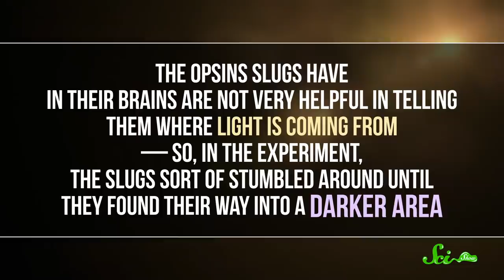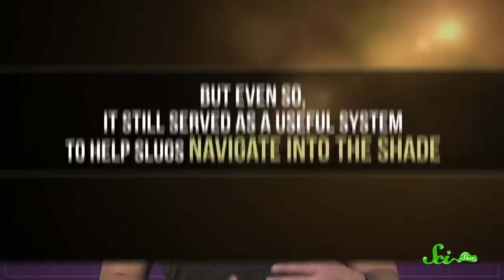These Slugs See with Their Brains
If you’re a person with sight, your two eyes are your only window into the visual world. But slugs see not only with their eyes, but with their brains as well!